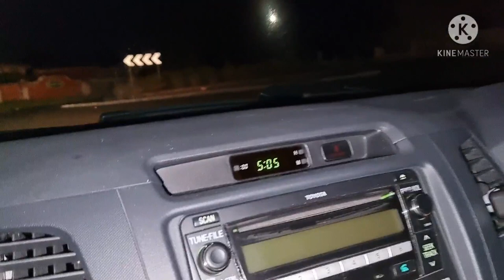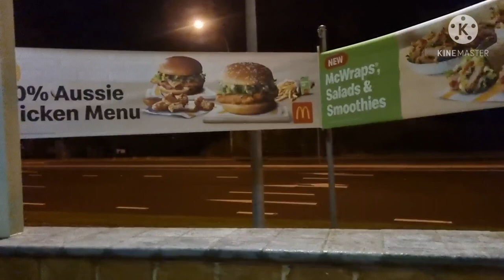Wharf fishing at Windang Sydney/Namiwas sa pantalan V#8